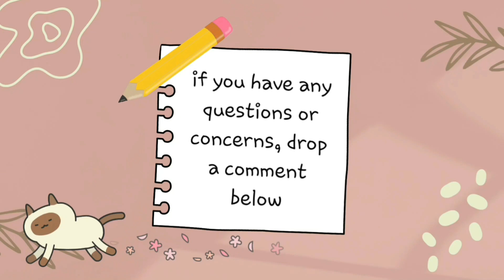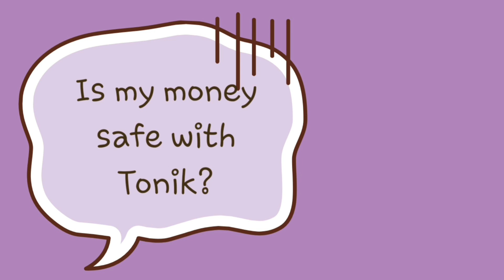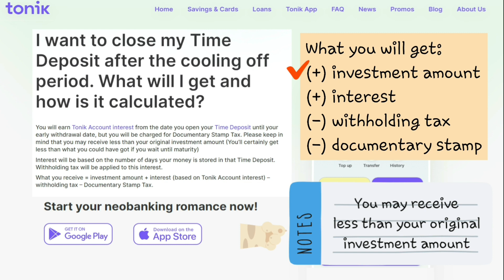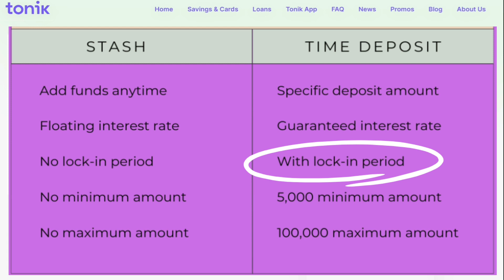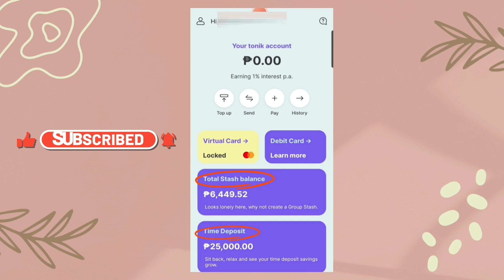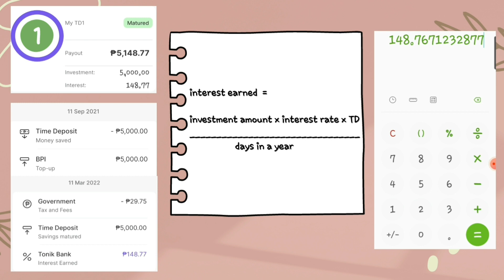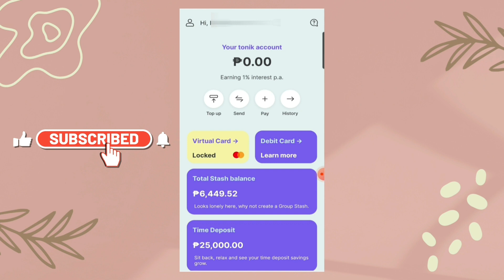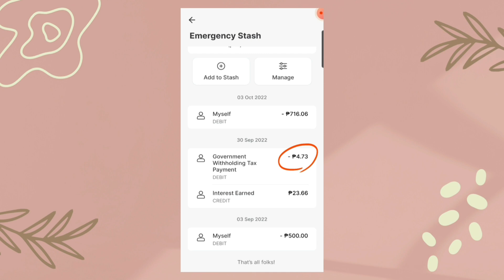BEST DIGITAL BANK PHILIPPINES | TONIK REVIEW | LEGIT HIGH INTEREST RATE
This is my take on what I think is the best digital bank in the Philippines. I've been saving in Tonik for 1 year now and this video is my review on Tonik bank Philippines. Tonik digital bank offers a legit high interest rate on savings account. This video covers some frequently asked questions and the interest I earned on my savings in 1 year. I also added a short tutorial on how to open a Time Deposit and Stash account, and some other features in the Tonik bank App.

✨ If you have any questions, just drop me a message in the comment section.

✨ LINKS

✨ CHAPTERS
0:00 Introduction
0:19 My other social media accounts
0:26 Introduction
0:42 Tonik website
0:55 FAQ
1:00 Chapters/ Key moments/ Time stamps
1:08 What is Tonik
1:28 Who can register as a Tonik user
1:42 How do I register
1:54 What are the fees to maintain a Tonik account
2:03 Is my money safe with Tonik
2:22 Types of savings account in Tonik
2:28 What is a time deposit
2:40 How is my time deposit interest calculated
2:53 Minimum amount to invest in a time deposit account
2:58 Maximum amount to invest in a time deposit account
3:03 How many time deposit account can I open
3:08 Is there penalty if I close my time deposit before maturity
4:08 What is a stash
4:47 How is my stash interest calculated
5:02 Minimum balance to earn interest in Stash
5:08 Minimum/Maximum amount to invest in a stash account
5:20 How many stash account can I open
6:15 When will my stash interest be credited
6:19 Stash vs Time Deposit
7:09 Deposit interest rates
8:04 What will happen if Tonik changes interest rates
8:30 Tonik app log in
8:39 My time deposit account
8:47 Open time deposit account
9:25 My matured time deposit accounts
12:08 My stash account
12:30 Open group stash account
13:19 Open solo stash acocunt
13:30 My stash account with interest
14:39 Tonik loans
14:50 Get in touch with Tonik
14:58 End